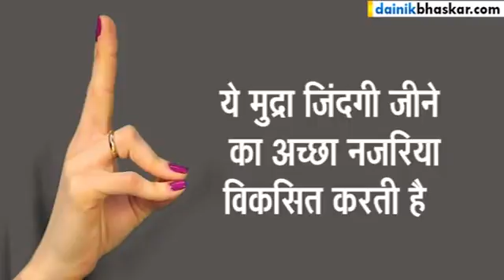Yoga By Fingers In Hindi Language